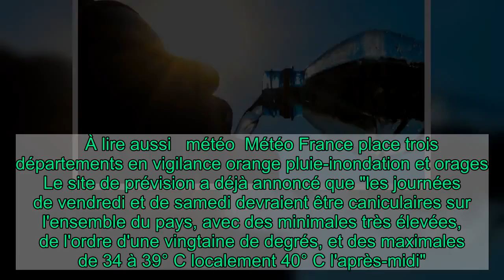Vague de chaleur : à quoi faut-il s'attendre à partir de mercredi ?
Tandis que l'Hexagone vient tout juste de sortir d'un épisode caniculaire, c'est une nouvelle vague de chaleur qui va s'abattre sur le pays dès le mercredi 5 août. Celle-ci sera "moins intense mais plus durable que la précédente", prévient Météo France.    En effet, la semaine passée 13 départements avaient été placés en vigilance orange canicule (l'Ain, la Loire, la Haute-Loire, la Saône-et-Loire, le Doubs, le Jura, la Côte-d'Or, le Rhône, l'Ardèche, la Drôme, l'Isère, la Savoie et la Haute-Savoie). Météo France avait définitivement levé l'alerte canicule ce dimanche 2 août, mais c'était sans compter l'arrivée d'une nouvelle vague de chaleur.  Les prochains jours seront chauds, très chauds, avec des maximales qui atteindront par endroits les 40 degrés. Si dès ce mercredi 5 les températures vont augmenter, la vague de chaleur s'imposera réellement à partir de jeudi dans la quasi-totalité du territoire, expliquent les météorologues.   Une fin de semaine caniculaire Dès demain les températures grimperont jusqu'à 27° C à Lille, 31° C à Montpellier ou encore 29° C dans la capitale. Jeudi cela s'intensifiera encore avec "des pointes jusqu'à 38° C déjà possibles dans le Sud-Ouest", précise Météo France.    À lire aussi   météo  Météo France place trois départements en vigilance orange pluie-inondation et orages  Le site de prévision a déjà annoncé que "les journées de vendredi et de samedi devraient être caniculaires sur l'ensemble du pays, avec des minimales très élevées, de l'ordre d'une vingtaine de degrés, et des maximales de 34 à 39° C localement 40° C l'après-midi". Avec le réchauffement de la planète, le symbolique 40° si rare avant, pourrait bien devenir la "nouvelle norme" des vagues de chaleur en France.   Lire la suite